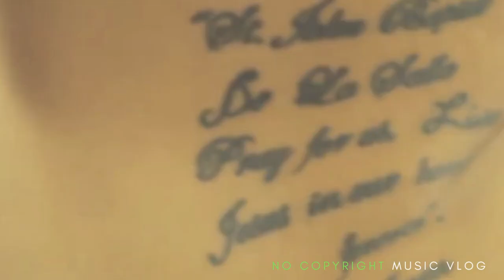This Girl's SexyBody & Fashion Ideas that Will Instantly Boost Yourself 🔥😍 / No Copyright Music!